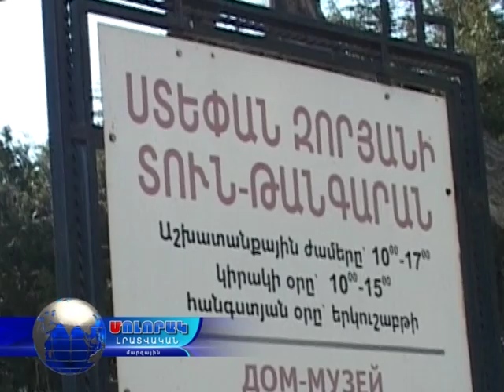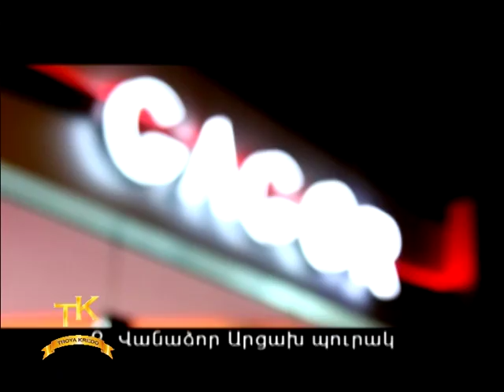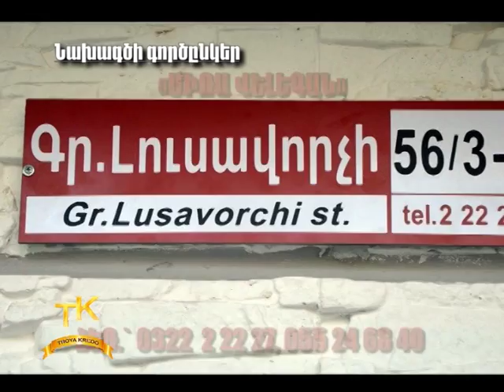Մոլորակ լրատվական գլխավոր թողարկում 10.03.16